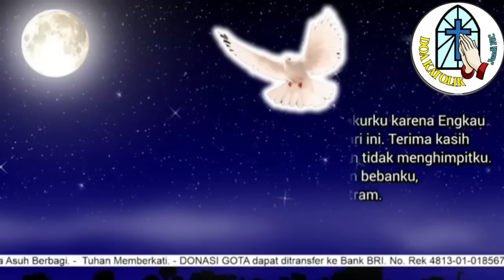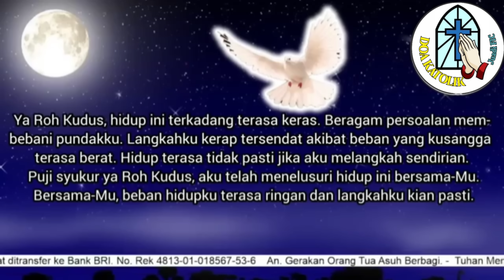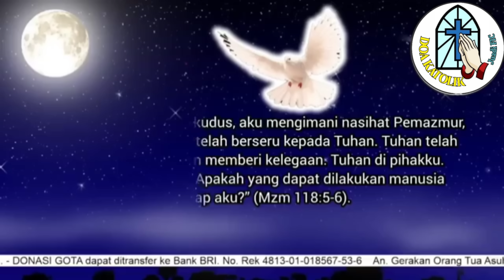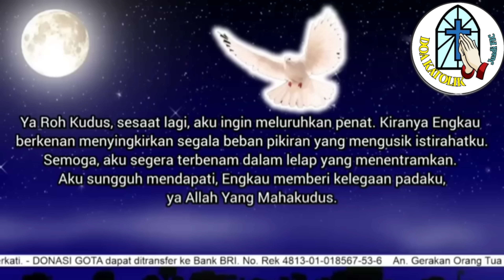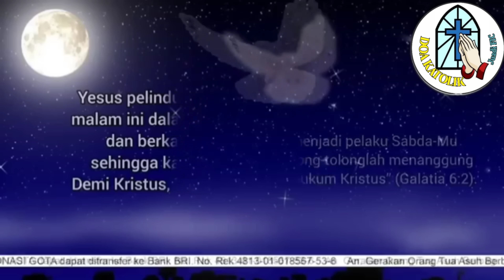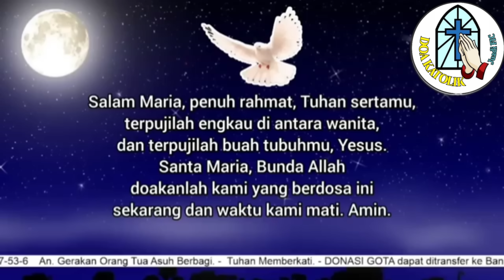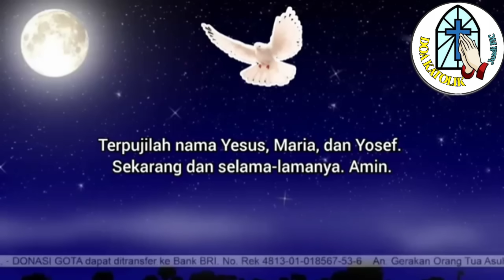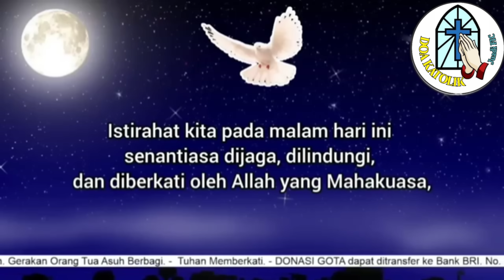Doa Malam 📲 Ya Roh Kudus, Aku Bersyukur Engkau Telah Meringankan Beban Hidupku 🛜